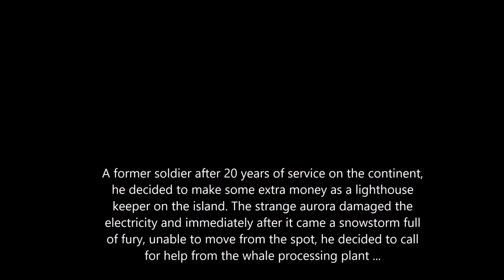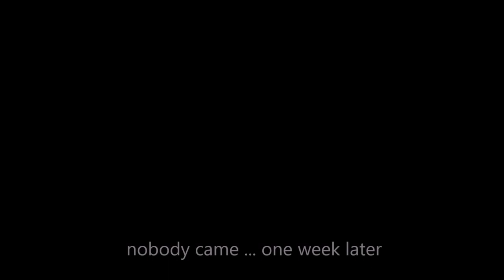THE LONG DARK: Lighthouse Keeper, part 1 (Desolation Point)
random sandbox on mods
code: 8fnM-f//z-Pz+r-DQzH-HWMC